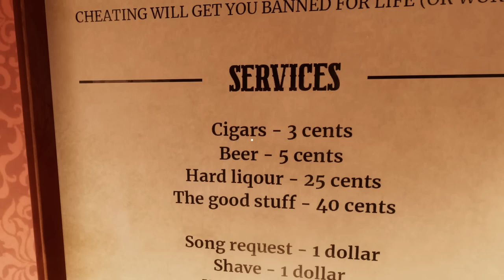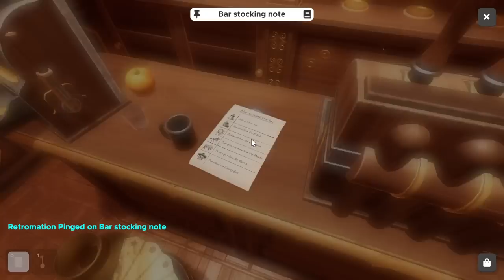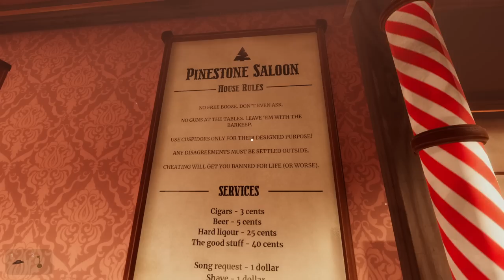The Saloon, Co-Op Escape Room! | Escape Simulator: Wild West DLC